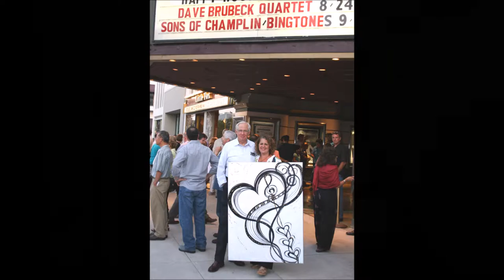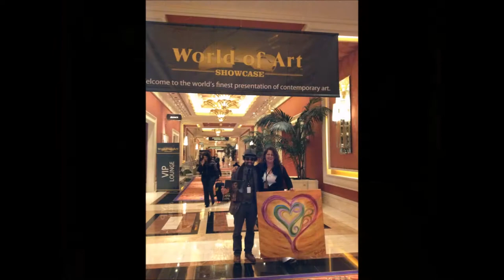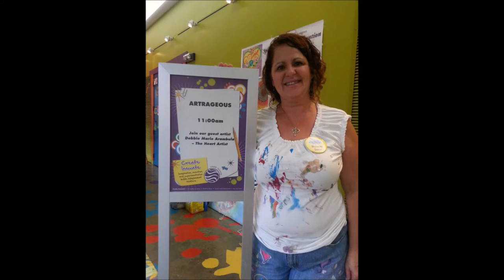Debbie Arambula - The Heart Artist - 21 Years of Creating Happy Art.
Like most of us, Debbie started creating art when she was in kindergarden, but it wasn't until the age of 35 that she would uncover her hidden passion for making people smile with her art. Originally known as the ‘Glass Canvas Artist’, starting with Reverse glass painting in 1996, now in 2017, known as the world famous ‘Heart Artist’, Debbie continues to spread love through every stroke of her brush. From public murals to featured Contemporary Master at the “WORLD of ART Showcase” at the Wynn Hotel in Las Vegas, from collectors like Dave Brubeck to James Taylor, the one thing that remains constant is Debbie's colorful art makes people smile, at every age and in every culture.